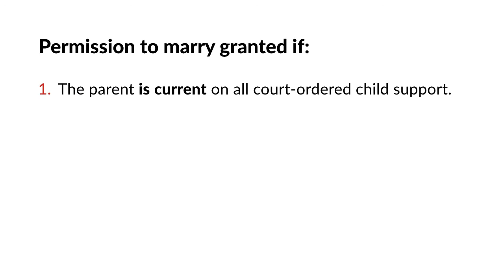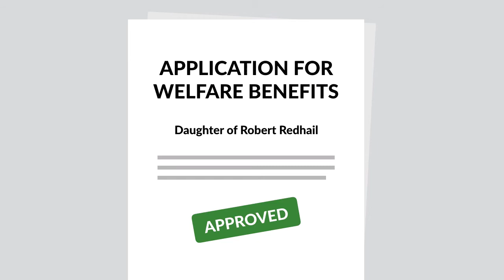Zablocki v. Redhail Case Brief Summary | Law Case Explained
Zablocki v. Redhail | 434 U.S. 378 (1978)

Historically, states have used various means to coerce delinquent debtors into paying their debts, such as the debtor's prisons that predate modern bankruptcy laws. Nowadays, states pressure nonpaying debtors in other ways, especially if the debt includes unpaid domestic-support obligations. Sometimes, these tactics clash with the Constitution, as in the United States Supreme Court's nineteen seventy-eight decision in Zablocki versus Redhail.

A Wisconsin statute provided that a noncustodial parent with court-ordered child-support obligations couldn't get married, in Wisconsin or elsewhere, without first obtaining judicial permission. Permission could be granted only if the parent was current on all court-ordered child support, and it was proven that the child would never require welfare benefits.

Between nineteen seventy-two and nineteen seventy-four, Robert Redhail, a Wisconsin resident, was unemployed and fell behind on court-ordered child-support payments to his daughter by more than thirty-seven hundred dollars. The daughter received welfare benefits her whole life, and she would've needed benefits even if Redhail had met his obligations. Under the Wisconsin statute, this made it impossible for Redhail to secure judicial permission to marry.

In late nineteen seventy-four, Redhail applied for a marriage license with the Clerk of Milwaukee County, Wisconsin, seeking to marry a woman by whom he expected another child. After the application was denied, Redhail filed a class action in the United States District Court for the Eastern District of Wisconsin against Thomas Zablocki, Milwaukee County Clerk, individually and as representative of all Wisconsin county clerks. Redhail contended the Wisconsin statute was unconstitutional.

The court declared the statute unconstitutional under the Fourteenth Amendment's Equal Protection Clause. That decision was appealed directly to the United States Supreme Court.

Want more details on this case? Get the rule of law, issues, holding and reasonings, and more case facts

Have Questions about this Case? Submit your questions and get answers from a real attorney